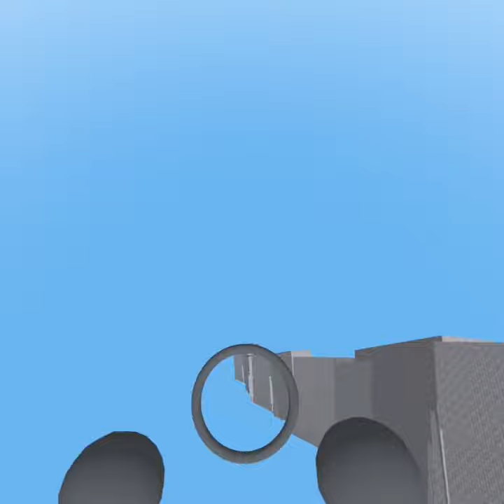Kratos falling off cliff meme In grab